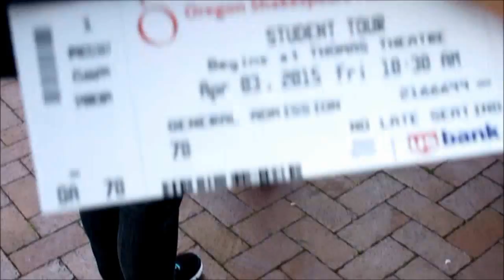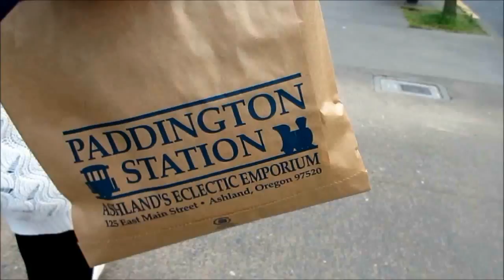Vlog 18: Ashland, Oregon Day 3 and 4| Theatre Tour| Shopping| Going Home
Hello My Ninjas!
I put day 3 and 4 together since day 4 is very short. I had an amazing time on this trip and I really wish I can go back again another time. I always have good memories of this place and I'm glad that this year I can record those memories for you and to re-watch it. I hope you enjoyed following me around for day 3 and 4!

OOTD workshop and shopping: 0:04
Elevator and walking to breakfast: 0:56
Dancing?: 2:17
Thomas Theatre tour: 2:42
Drinking Lithia water: 3:08
Shopping, Icecream, and Sushi: 3:55
More shopping: 5:40
Haul of gifts: 6:23
Eating breakfast for dinner: 8:25
Last play OOTD: 8:43
Goodmorning time to pack and head home: 9:58
Rest stop: 10:42
We are home! Goodbye Oregon!: 11:24